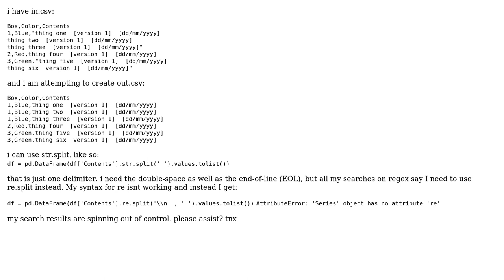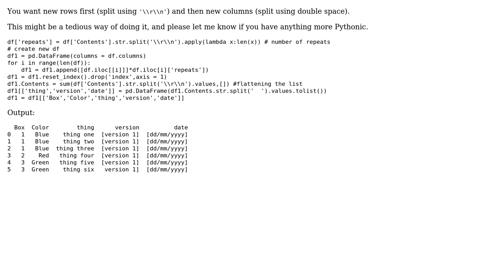pandas: str.split on both special characters and EOL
With thanks & praise to God, and with thanks to the many people who have made this project possible! You are responsible for your own actions.